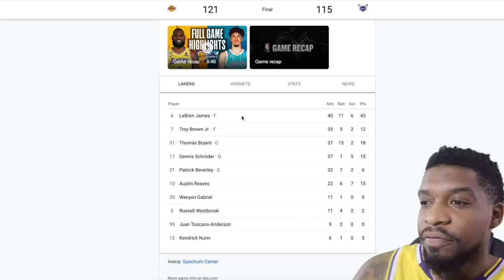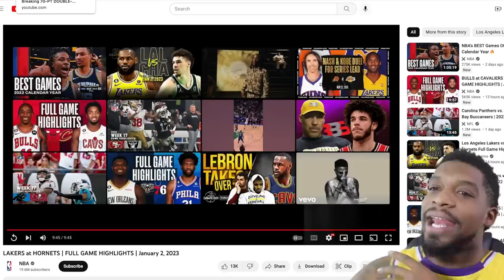Who is this? BEST LEBRON GAME I’ve seen in YEARS!!! Mitchell Drops 71 POINTS🔥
THIS NEW FADEAWAY LEBRON IS BLOWING MY MIND. EASILY THE CRAZIEST GAME IVE SEEN IN YEARS.

Make sure you go watch that Hottest Songs of the Year video!